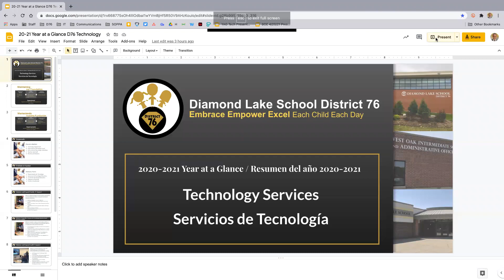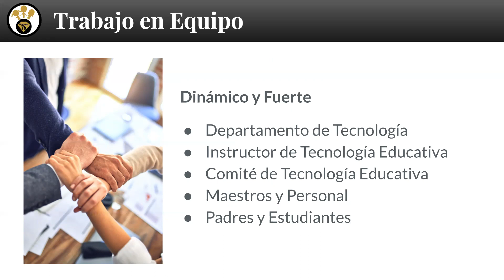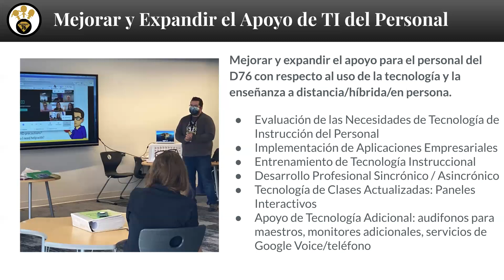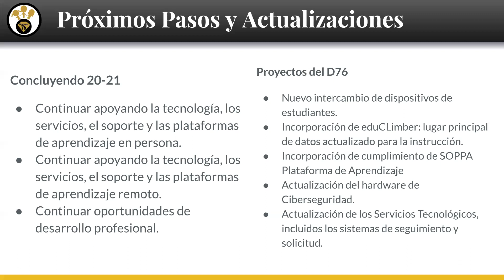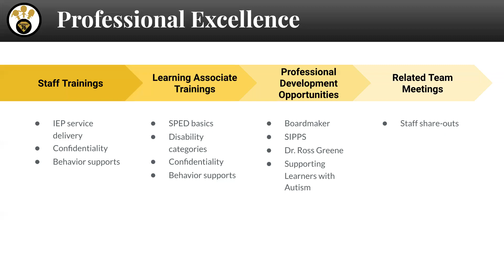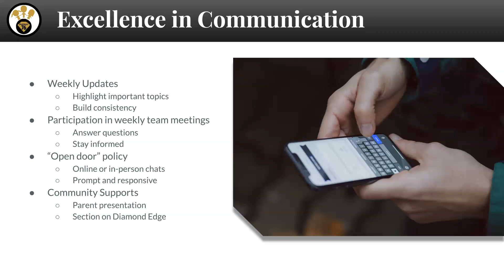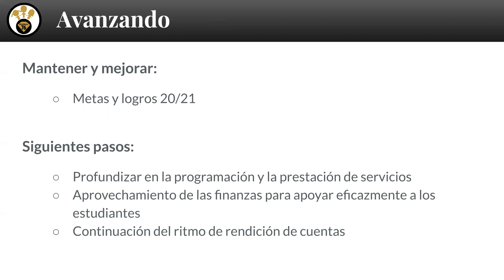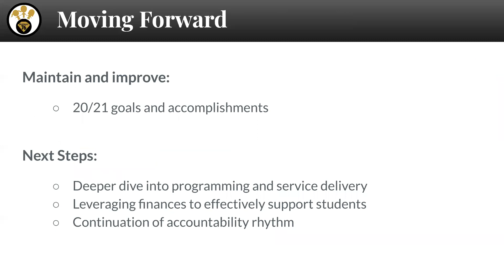April 20, 2021 Board of Education Meeting